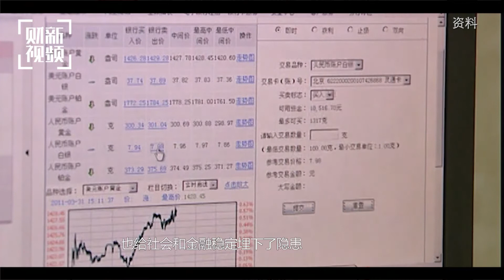【财新时间】朱宁：金融监管要靠人而非技术